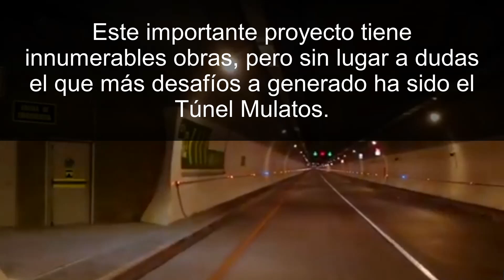AVANCE DE OBRA *PACÍFICO #2*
La Agencia Nacional de infraestructura (ANI) inspeccionó las tres obras de las concesiones que construyen las principales vías que unirán al departamento de Caldas con el Valle de Aburrá y el occidente de Antioquia por el Suroste, estos son Pacifico 1, 2 y 3, en las que se destacó que estas avanzan de acuerdo a los cronogramas.